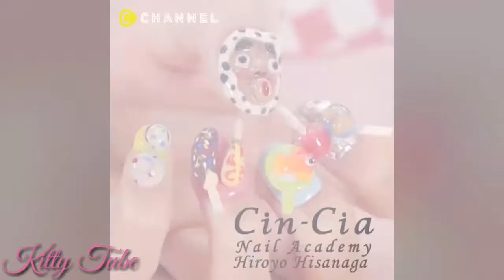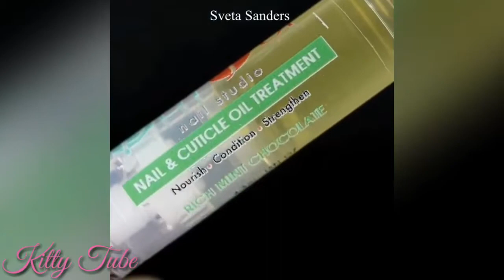Nail art compilation for short nails